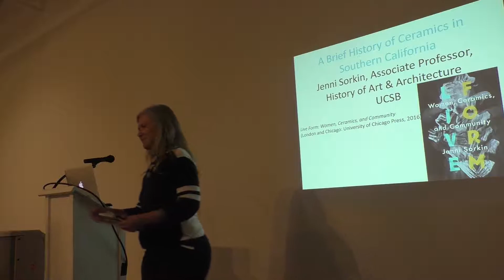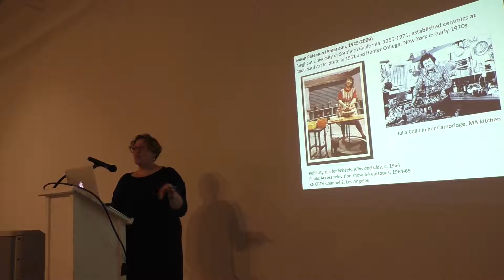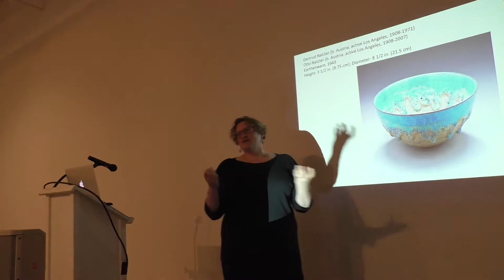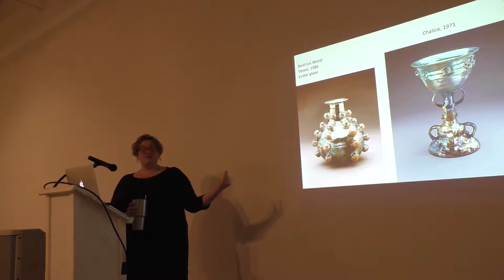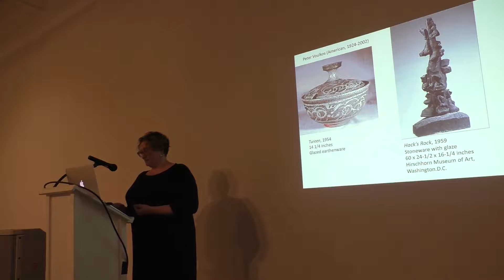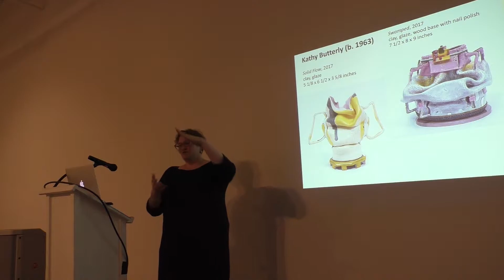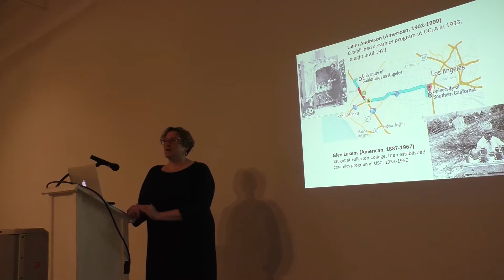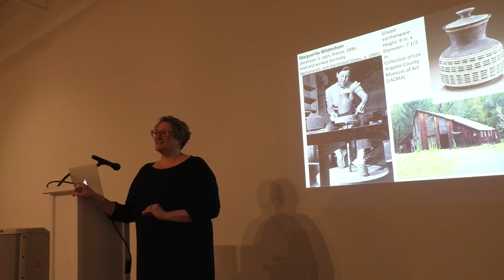Scholar Talk | Jenni Sorkin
Southern California has a rich history of ceramics practice in the post-war era up through the present 21st century moment. This talk offers an overview of its exciting developments and histories to help viewers contextualize Brian Rochefort's objects and ideas.

Bio:
Jenni Sorkin, Associate Professor of History of Art & Architecture at University of California, Santa Barbara, writes on the intersections between gender, material culture, and contemporary art, working primarily on women artists and underrepresented media. She is the author of Live Form: Women, Ceramics and Community (University of Chicago Press, 2016), which examines the confluence of gender, artistic labor, and the history of post-war ceramics. She received her PhD in the History of Art from Yale University in 2010 and is a member of the Editorial Board of the Journal of Modern Craft. Sorkin received fellowships from the American Council of Learned Societies (2014-15), the Center for Craft (2012), the Getty Research Institute (2010-11), and the ACLS/Luce Fellowship in American Art (2008).